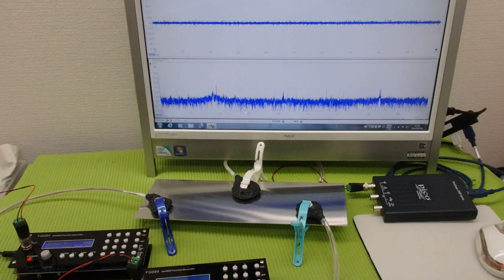‹メガヘルツ›の超音波発振制御技術 ultrasonic-labo